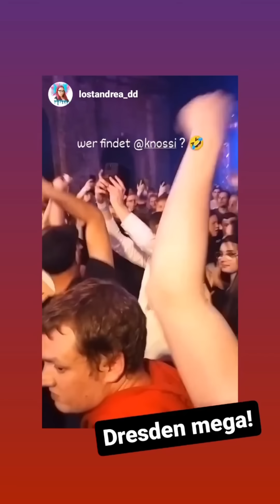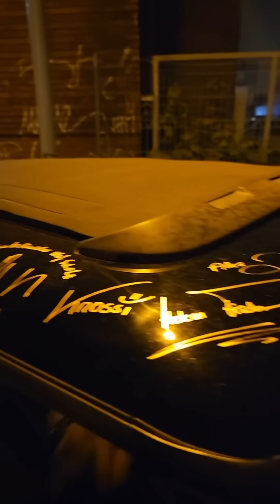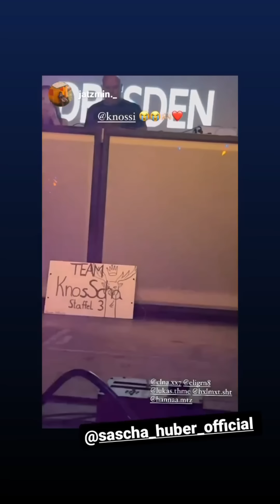Auftritt in Dresden 🥳 Endlich ein Wochenende ohne Training 😅